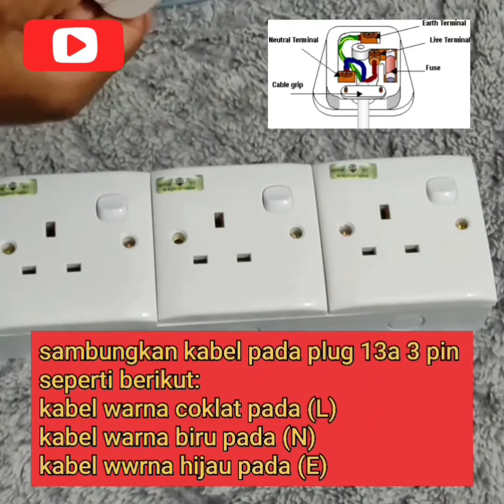CARA PENDAWAIAN EXTENSION SOKET 13A (3 SOKET)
soket 13A#wiring#cara wiring#extension#plug 13A